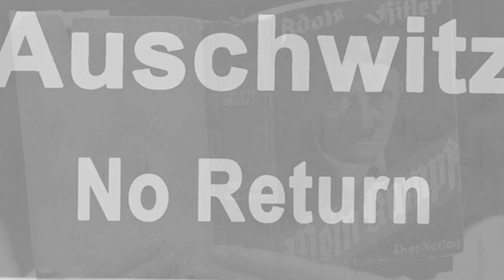Hitler’s Montage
It’s hard being Führer